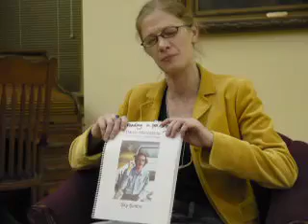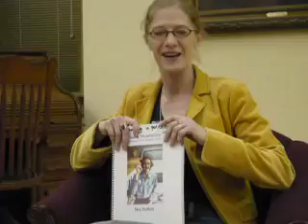There WILL be a "Daddy Moonshine ll"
Sky Sutton discussing "Daddy Moonshine" in Forbes Library, Calvin Coolidge Museum. Jan. 25, 2012. Recording by Mary Serreze, Northamptonmedia.com